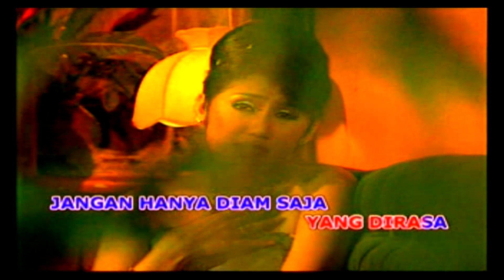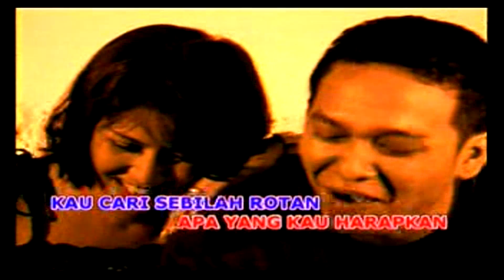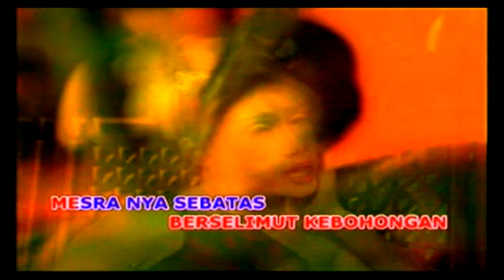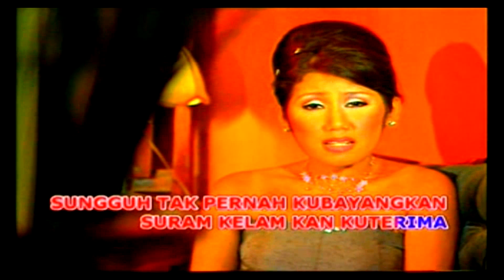Ine Sinthya - Jangan Hanya Sandiwara (Original VCD Karaoke)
Title : 𝙅𝙖𝙣𝙜𝙖𝙣 𝙃𝙖𝙣𝙮𝙖 𝙎𝙖𝙣𝙙𝙞𝙬𝙖𝙧𝙖
Artist : 𝙄𝙣𝙚 𝙎𝙞𝙣𝙩𝙝𝙮𝙖
Songwriter : 𝙃𝙖𝙧𝙧𝙮 𝘽
Arr : 𝙃𝙖𝙧𝙧𝙮 𝘽
Album : 12 𝙇𝙖𝙜𝙪  𝙏𝙝𝙚 𝘽𝙚𝙨𝙩 𝘼𝙣𝙙 𝙉𝙚𝙬 𝙄𝙣𝙚 𝙎𝙞𝙣𝙩𝙝𝙮𝙖 𝙑𝙤𝙡. 2
Produksi : 𝙋𝙏. 𝙈𝙖𝙝𝙚𝙨𝙬𝙖𝙧𝙖 𝙈𝙪𝙨𝙞𝙠 𝙍𝙚𝙘𝙤𝙧𝙙𝙨
Distributor : 𝙋𝙏. 𝙆𝙝𝙖𝙧𝙞𝙨𝙢𝙖 𝙅𝙖𝙮𝙖 𝙈𝙚𝙣𝙩𝙖𝙧𝙞
Release : 2011